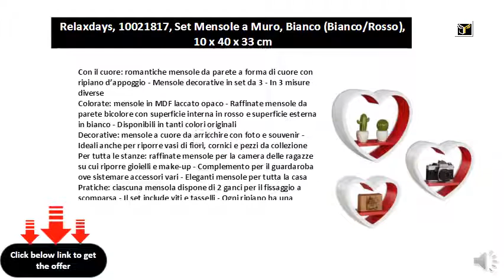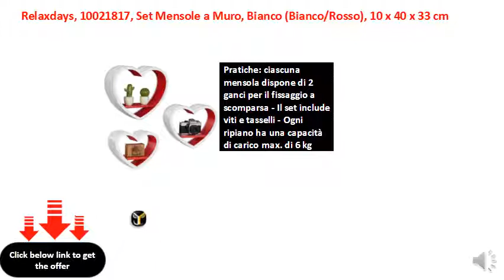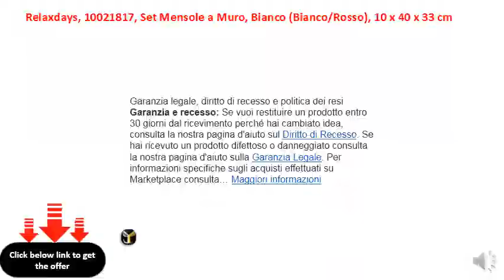Relaxdays, 10021817, Set Mensole a Muro, Bianco (BiancoRosso), 10 x 40 x 33 cm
Con il cuore: romantiche mensole da parete a forma di cuore con ripiano d’appoggio - Mensole decorative in set da 3 - In 3 misure diverse
Colorate: mensole in MDF laccato opaco - Raffinate mensole da parete bicolore con superficie interna in rosso e superficie esterna in bianco - Disponibili in tanti colori originali
Decorative: mensole a cuore da arricchire con foto e souvenir - Ideali anche per riporre vasi di fiori, cornici e pezzi da collezione
Per tutta le stanze: raffinate mensole per la camera delle ragazze su cui riporre gioielli e make-up - Complemento per il guardaroba ove sistemare accessori vari - Eleganti mensole per tutta la casa
Pratiche: ciascuna mensola dispone di 2 ganci per il fissaggio a scomparsa - Il set include viti e tasselli - Ogni ripiano ha una capacità di carico max. di 6 kg